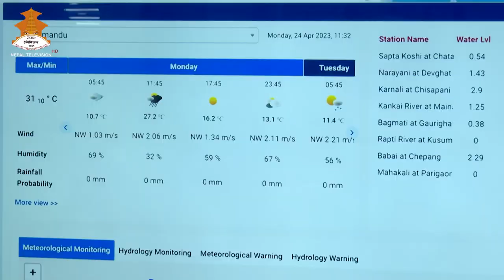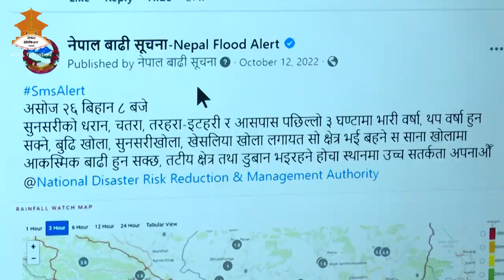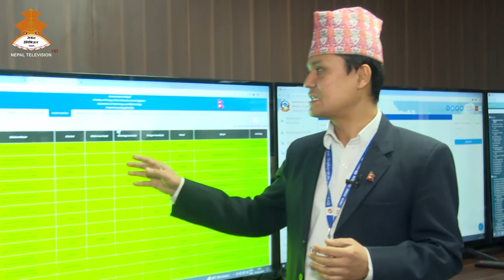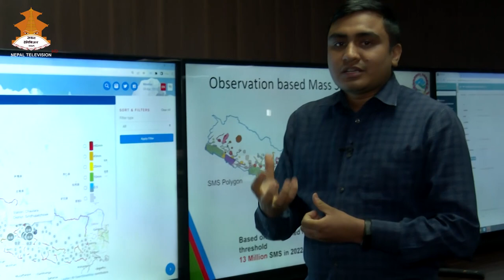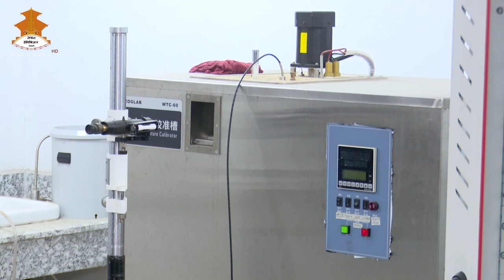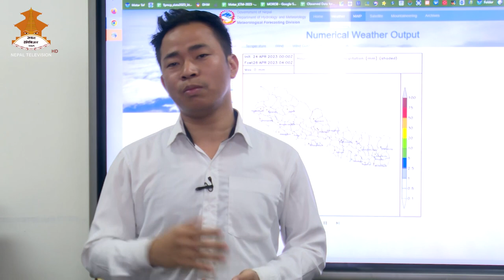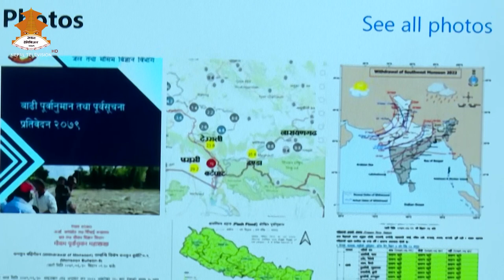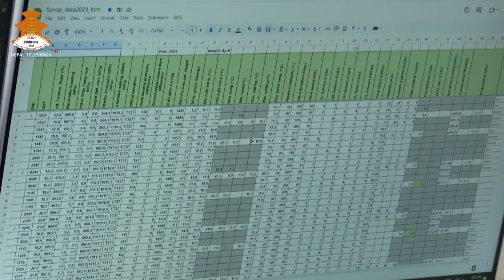जल तथा मौसम बिज्ञान विभाग - DIGITAL NEPAL || NEPAL TELEVISION 2080-01-14